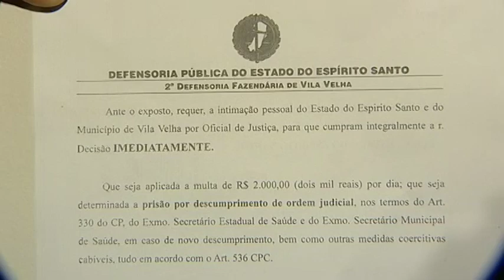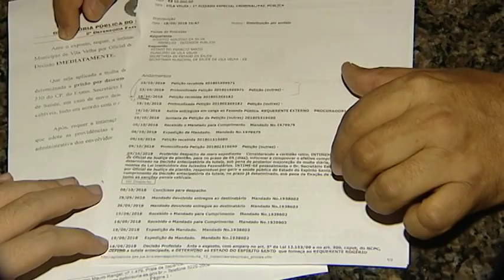TN1: Mesmo com ordem da justiça paciente não consegue cirurgia de coração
O drama de quem depende da saúde pública.